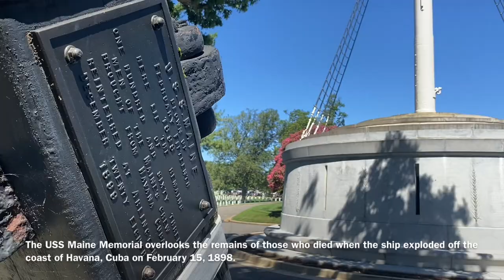Honoring the Fallen - Arlington National Cemetery, Changing of the Guard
Arlington House, constructed between 1808 and 1818, was the nation's first memorial to George Washington. In 1778, John Parke Custis, the son of Martha Washington and her first husband Daniel Parke Custis, purchased 1,100 acres of land in northern Virginia, on rolling hills overlooking Washington, D.C. In 1802, their son George Washington Parke Custis (the first president's step-grandson) inherited the property, then known as Mount Washington. Custis decided to construct a Greek Revival-style mansion there as his home and a place to display his large collection of George Washington heirlooms and memorabilia (furniture, silver, china, family portraits). The estate was a working plantation, and the mansion, called Arlington House, was built by enslaved African Americans. George Washington Parke Custis and his wife, Mary Lee Fitzhugh, lived at Arlington House until their deaths in 1857 and 1853, respectively. They are buried in what is now Section 13 of Arlington National Cemetery.

The Custis's only child, Mary Anna Randolph Custis, married her childhood friend and distant cousin, Robert E. Lee, in June 1831. A West Point graduate and the son of a three-term Virginia governor, Robert E. Lee commanded the Confederate Army during the Civil War. The Lees inherited the Custis estate in 1857 —  including 196 enslaved persons, who lived and worked on the plantation.

After Virginia seceded from the United States on May 24, 1861, the Lees left Arlington House, never to return. The U.S. Army then occupied their estate, located on strategic high ground across from the nation's capital, as a camp and headquarters. U.S. troops constructed forts on the property, including Fort Whipple (now Fort Myer) and Fort McPherson (now Section 11). Because Mrs. Lee failed to pay taxes in person, as then required by law, the federal government confiscated the estate, purchasing it on January 11, 1864  "for Government use, for war, military, charitable, and educational purposes."

The Tomb of the Unknown Soldier is Arlington National Cemetery’s most iconic memorial.

The neoclassical, white marble sarcophagus stands atop a hill overlooking Washington, D.C. Since 1921, it has provided a final resting place for one of America’s unidentified World War I service members, and Unknowns from later wars were added in 1958 and 1984. The Tomb has also served as a place of mourning and a site for reflection on military service.

Guarding the Tomb
In March 1926, soldiers from nearby Fort Myer were first assigned to guard the Tomb of the Unknown Soldier. The guards, present only during daylight hours, discouraged visitors from climbing or stepping on the Tomb. In 1937, the guards became a 24/7 presence, standing watch over the Unknown Soldier at all times.

The 3rd U.S. Infantry Regiment, known as “The Old Guard,” was designated as the Army’s official ceremonial unit on April 6, 1948. At that time, The Old Guard began guarding the Tomb of the Unknown Soldier. Soldiers of The Old Guard also serve as escorts to the president and conduct military ceremonies in and around Washington, D.C., including military funeral escorts at Arlington National Cemetery.

Soldiers who volunteer to become Tomb Guards must undergo a strict selection process and intensive training. Each element of the Tomb Guard’s routine has meaning. The Guard marches 21 steps down the black mat behind the Tomb, turns and faces east for 21 seconds, turns and faces north for 21 seconds, and then takes 21 steps down the mat. Next, the Guard executes a sharp "shoulder-arms" movement to place his/her weapon on the shoulder closest to the visitors, signifying that he or she stands between the Tomb and any possible threat. The number 21 symbolizes the highest symbolic military honor that can be bestowed: the 21-gun salute.

The USS Maine Memorial overlooks the remains of those who died when the ship exploded off the coast of Havana, Cuba on February 15, 1898. As Cubans were fighting for independence from Spanish colonial rule, President William McKinley ordered the Maine to Cuba to protect U.S. political and economic interests on the nearby island. On the night of February 15, an explosion in Havana Harbor tore through the ship's hull, killing more than 260 sailors on board. One hundred and two members of the crew survived.

President John F. Kennedy is one of only two presidents buried at Arlington. The other is William Howard Taft. At the time of Kennedy's death, many believed that he would be buried in Brookline, Massachusetts, where he was born and raised. However, First Lady Jacqueline Kennedy wanted her husband's gravesite to be widely accessible to the American public. In selecting a location, she consulted with the president's brother, Robert F. Kennedy, and Secretary of Defense Robert S. McNamara—both of whom are now also buried at Arlington. The original gravesite was located on a sloping hillside along an axis line between Arlington House and the Lincoln Memorial.